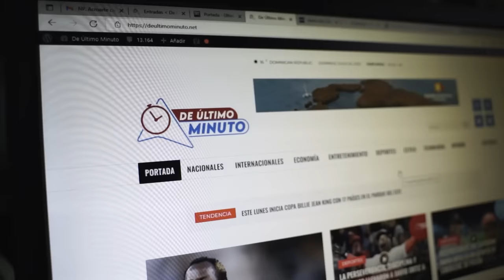MINOU PACTA CON LEONEL TRAS LLAMARLE TRUJILLO DEL SIGLO 21 (PEDRO CASALS)